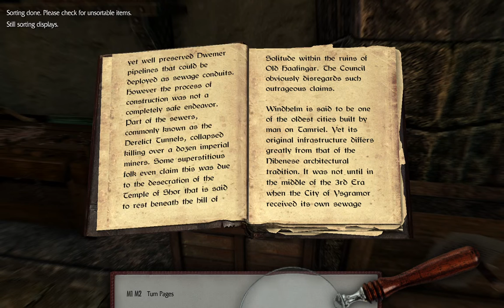TES V Skyrim AE LP DEU #026 - Rundgang durch's Museum